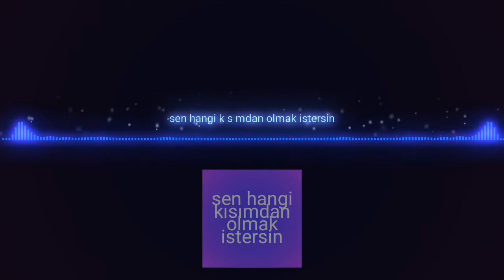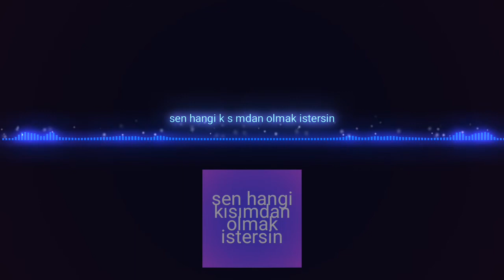Sen Hangi Kısımdan Olmak istersin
14 kitap sadece 75 tl